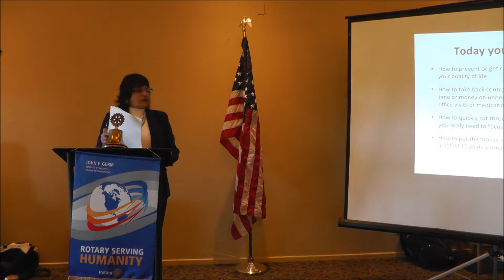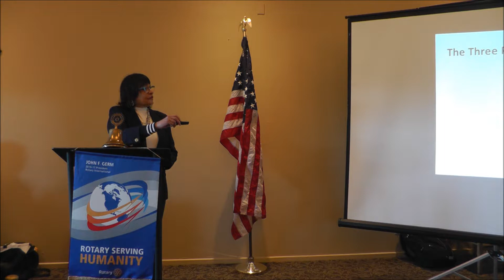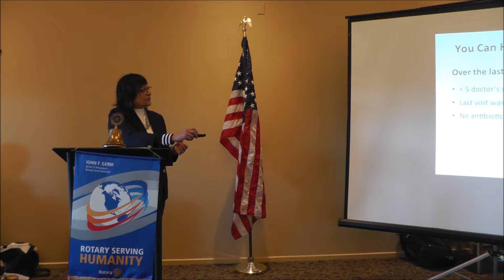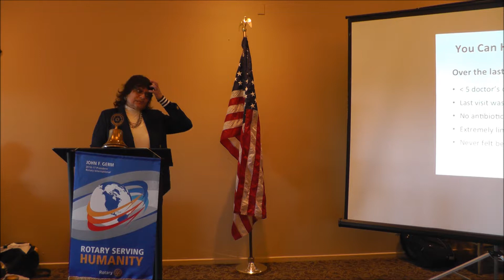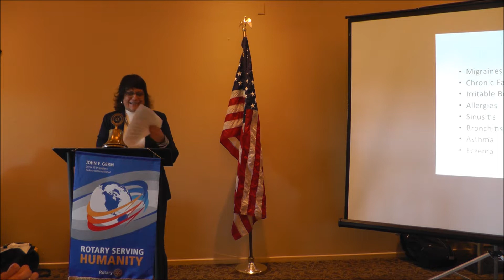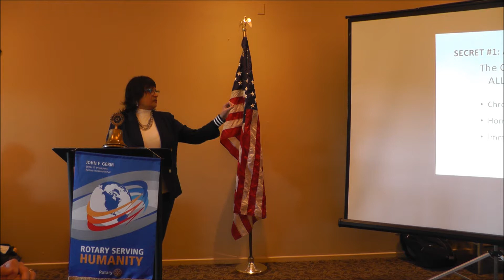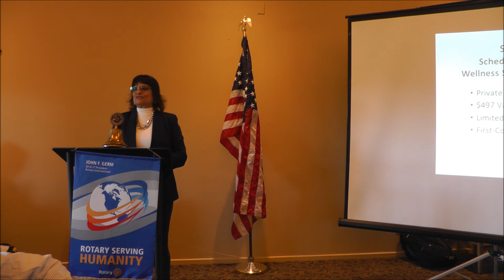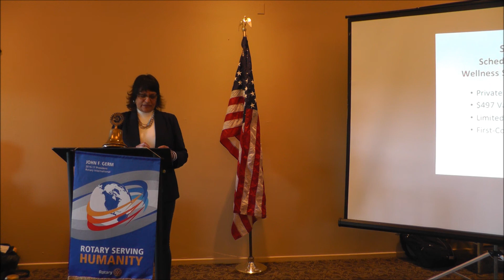San Mateo Sunrise Rotary Club meeting - 5/19/17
We learned from Donya Fahmy about how to avoid health snatchers that secretly steal your vitality.